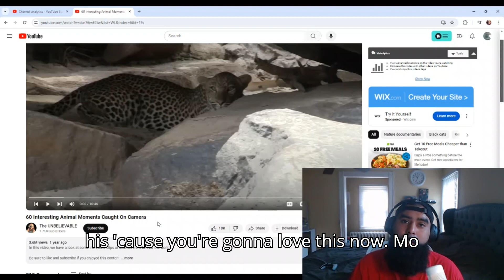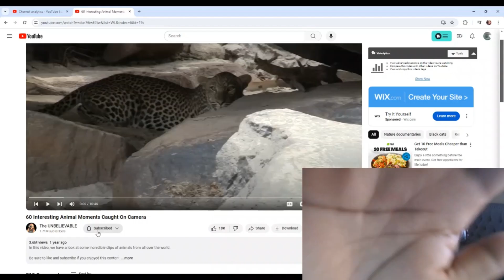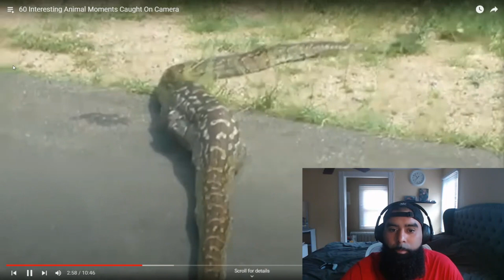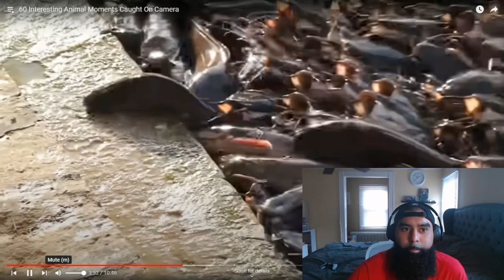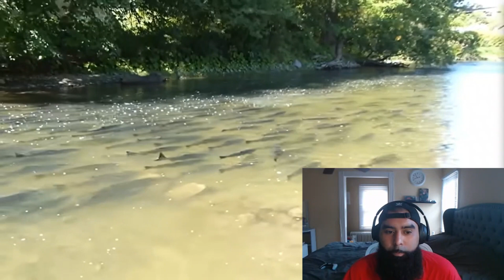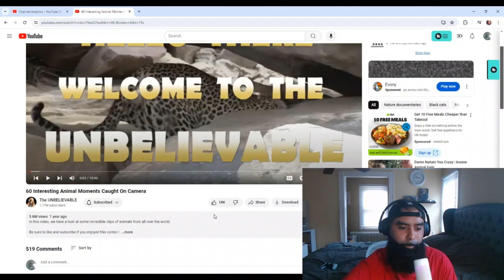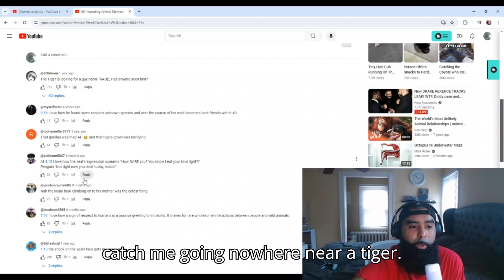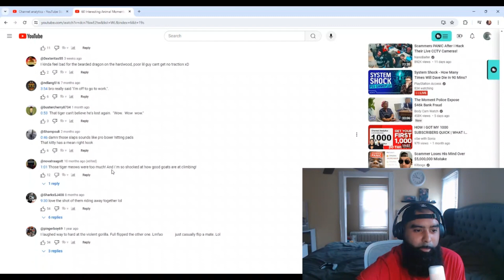Crazy Animal Encounters CAUGHT on Video!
Let me know what you want me to react to in my next video in the comments down below !!!